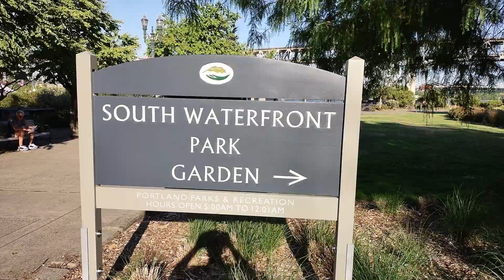South Waterfront Park Garden Portland